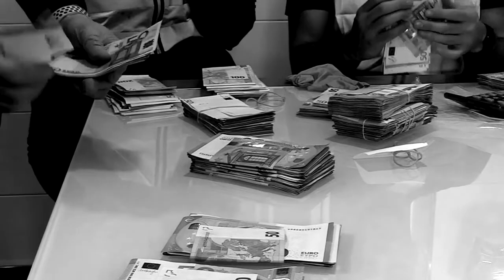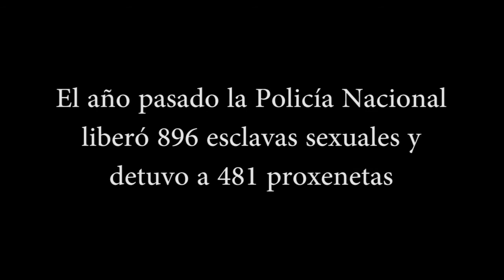La Policía Nacional al consumidor de prostitución: “Si eres cliente, pagas su esclavitud”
Más del 80% de las mujeres prostituidas en España lo hacen de forma forzosa tras ser engañadas en su país de origen por grupos criminales que se dedican a la trata de seres humanos. El pasado año la Policía Nacional liberó a 921 –de las que 896 eran mujeres- víctimas de trata y detuvo a 481 personas por estos hechos. Con esta nueva campaña, la Policía Nacional apela al cliente, advirtiéndole de que su dinero hace que las víctimas sean obligadas a prostituirse durante años para salvar la deuda contraída con las organizaciones criminales. La explotación sexual es un delito que genera beneficios millonarios tanto en España como a nivel mundial, con lo que se convierte en uno de los negocios ilícitos más rentables, solo equiparable al tráfico de drogas y de armas